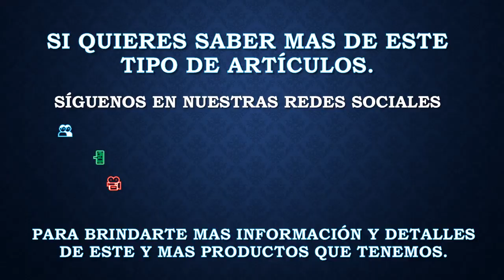Torton Peterbilt 379 de Paquetería Castores en Esc. 1:32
Torton Peterbilt hecho de manera artesanal con partes de un camión New Ray, y acabado con pintura de grado automotriz las puertas de la de su Carrocería son abatibles, todas sus ruedas tienen movimiento y cuenta con rines cromados y llantas de goma

👥 Facebook: Cosa Nuestra Sales Team
📲 Whatts App: 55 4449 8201